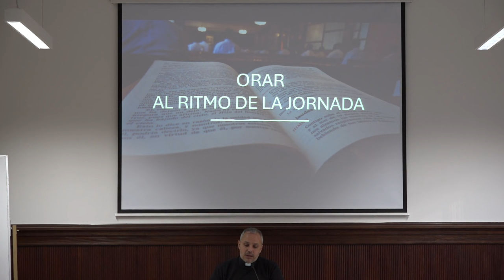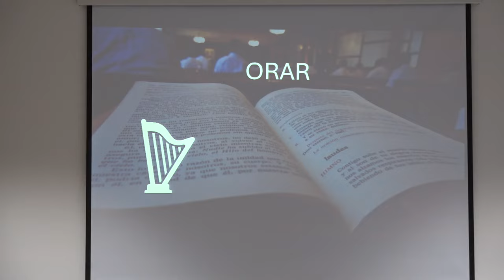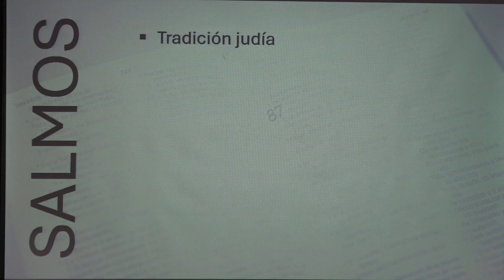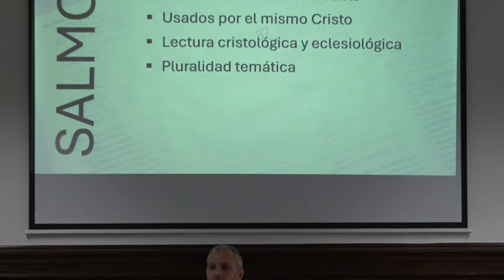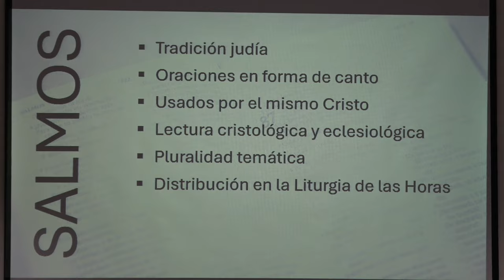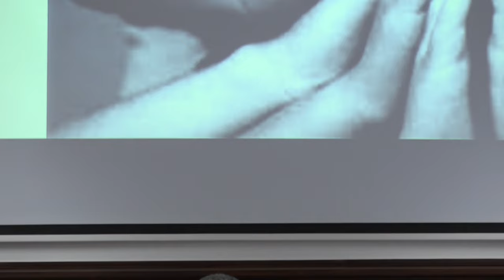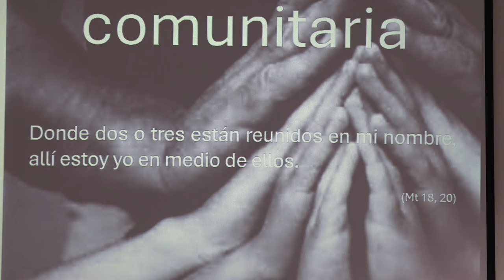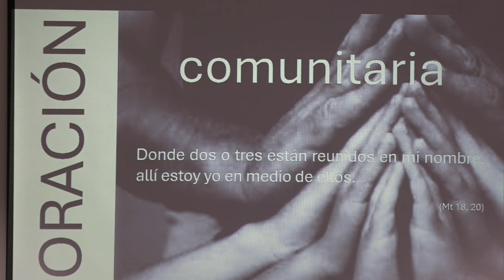'Orar al ritmo de la jornada' | D. José Antonio Goñi (PARTE 1/2)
Las comunidades de Vida Contemplativa de nuestra Diócesis de Vitoria recibieron el pasado 13 de noviembre la primera de las dos jornadas de formación organizadas para este curso.
D. José Antonio Goñi, sacerdote de la Diócesis de Pamplona y profesor de Liturgia y Sacramentos en la Facultad de Teología del Norte de España en su sede de Vitoria, impartió esta sesión bajo el título 'Orar al ritmo de la jornada', la cual se divide en 2 partes.

La segunda jornada de formación tendrá lugar el 13 de febrero de 2025 y será a cargo de la Hermana María José Tuñón, directora de la Comisión Episcopal para la Vida Consagrada y consultora del Dicasterio para los Institutos de Vida Consagrada y las Sociedades de Vida Apostólica, quien hablará sobre 'Cuestiones actuales de la Vida Contemplativa'.